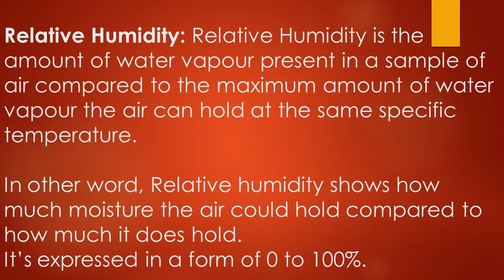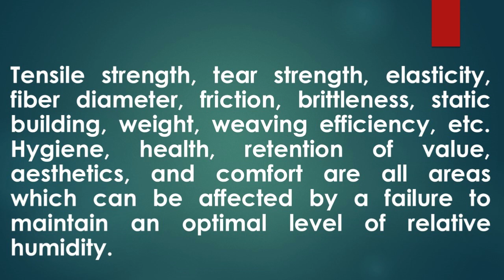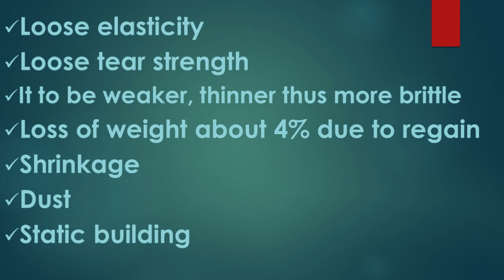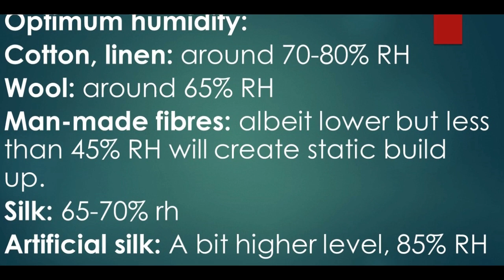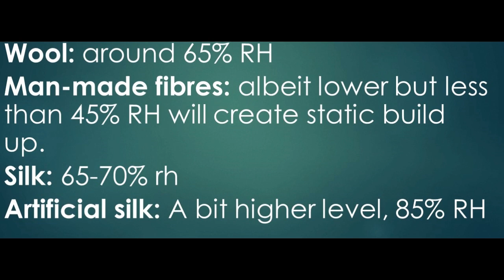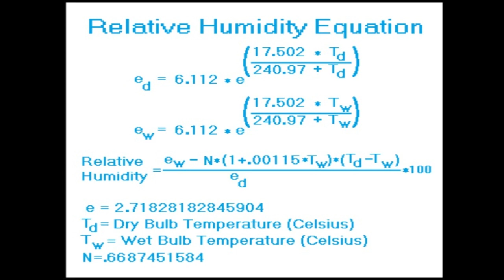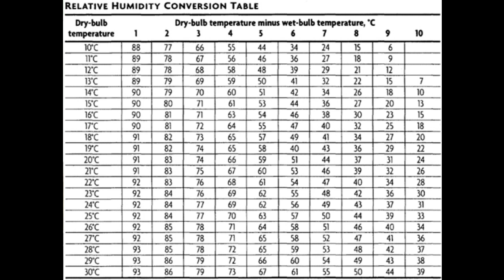Relative Humidity in Textiles with Determination by Wet and Dry bulb Hygrometer [বাংলায়]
Relative Humidity: It is the amount of water vapour present in a sample of air compared to the maximum amount of water vapour the air can hold at the same specific temperature. In other word, Relative humidity shows how much moisture the air could hold compared to how much it does hold
It’s expressed in a form of 0 to 100%.

RH% =Actual Vapour Pressure/Saturated Vapour Pressure

Absolute humidity: It is the measure of water vapor (moisture) in the air, regardless of temperature. It is expressed as grams of moisture per cubic meter of air (g/m3).
The maximum absolute humidity of warm air at 30°C/86°F is approximately 30 g/m3. The maximum absolute humidity of cold air at 0°C/32°F is approximately 5g/m3.

Humidity in Textiles:
Cold air can hold less moisture than warm air therefore the humidity of air is “relative” to its temperature. Thus, any comparative warmer air sample will have lower relative humidity than the cold air sample. An increase in temperature of 20oC can lead to a typical drop in humidity of around 60% RH (relative humidity). So, it will cause many problems in textile manufacturing like yarn, fabric, garments etc.
Textile materials (specially yarn) react quickly with humid and dry condition. Textile materials are hygroscopic in nature. That’s why, they release or absorb moisture depending on the relative humidity of the surrounding air.

Reasons of Humidity Control:
In textile, Control of Humidity is a part of quality assurance in many applications of Textile processing. Change is humidity may have direct impact on textile materials properties like Tensile Strength, Tear Strength, Elasticity, Fiber Diameter, Friction, Brittleness, Static Building, Weight, Weaving Efficiency, etc. Hygiene, health, retention of value, aesthetics, and comfort are all areas which can be affected by a failure to maintain an optimal level of relative humidity.
Due to low humidity than equilibrium, may causes
• Loose elasticity (By increasing RH 10%, elasticity of materials can be increased by 15%)
• Loose tear strength (Cotton fibre’s strength goes up where RH% goes up)
• It to be weaker, thinner thus more brittle.
• Loss of weight about 4% due to regain. (You will lose price)
• Shrinkage
• Dust
• Static Building

Static: As the fibres lose moisture, they increase their electrical resistance. This means they can no longer easily dissipate the electrical charge which is generated by the frictional contact with the machinery. This will create problem for worker working near the machinery (discomfort and risk of jump and fall) as well as for the material (stick together and hindering soft yarn production). Again, machine will slow down. Those machines are microprocessor controlled will lead to problem with extra static charge building (ultimately repair cost will be high). Another major problem is increasing of airborne particles like lint, dust etc to fly attraction. Static build up possibility of man made fibres and some natural fibres (e.g. linen and wool) is more due to continuous friction with machine parts, rapidly rotating rollers. Finally reduces weaving efficiency due to yarn breakage. Above 50% RH level will lead in reducing static build up.

Optimum Humidity:
Cotton, Linen: around 70-80% RH
Wool: around 65% RH
Man-made fibres: albeit lower but less than 45% RH will create Static build up.
Silk: 65-70% RH
Artificial Silk: A bit higher level, 85% RH

Wet and Dry Bulb Hygrometer:
General principle: RH of the atmosphere is measured by the hygrometer in percentage.
It contains two thermometers one is called dry bulb and second as wet bulb.
The wet bulb thermometer has it's bulb wrapped in a tight fitting muslin cloth material (wicking) which is soaked in water. Hygrometre works on the phenomenon called evaporative cooling. Thus, when the thermometers are ventilated the wet bulb temperature will be lower than the dry bulb temperature.
Subtracting the wet bulb reading from the dry bulb reading yields the wet bulb depression.
The relative humidity can now be read from the table provided.

Evaporation of water from the surface of wet bulb is inversely proportional to the humidity in the atmosphere. In dry atmosphere when humidity is low, evaporation of water will high resulting the more decrease in wet bulb temperature and vice verse. At 100% humidity the temperature of dry and wet bulb will be same due to no water evaporation from the wet bulb hense no cooling effect occurs.

আজকের শব্দঃ Yarn Realization
আজকের উপদেশঃ Survival of The Fittest

WonderShare Filmora
Principle of Textile Testing (3rd Edition) by J.E. Booth
Textile Testing by P. Angappan